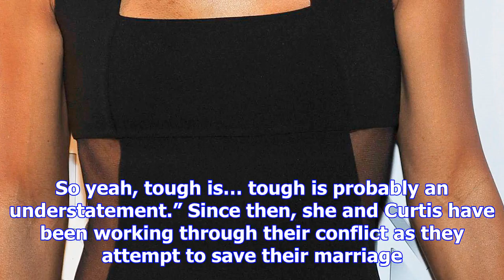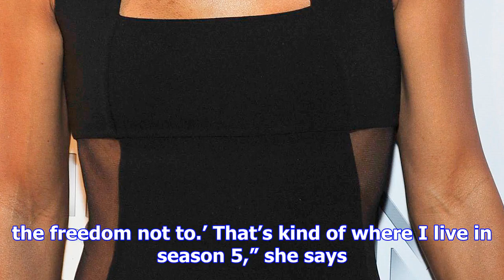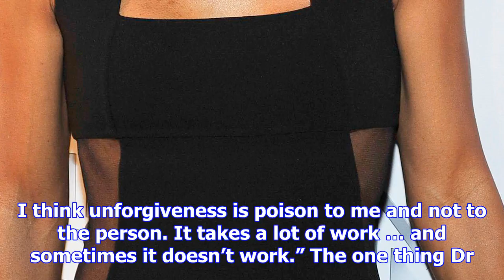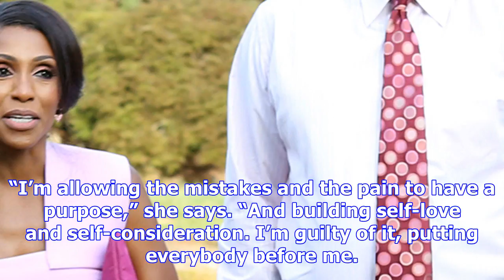Married to medicine's dr. jackie walters opens up about her husband's infidelity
This story originally appeared on People. Over the past four seasons of Married to Medicine, Dr. Jac...